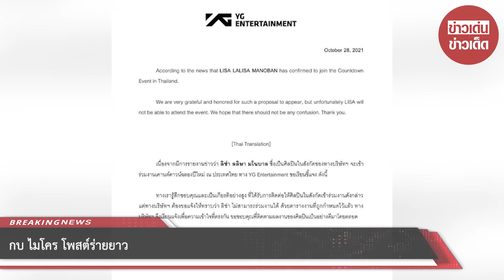กบ ไมโคร โพสต์ร่ายยาว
ขอบคุณข้อมูล:ไกรภพ จันทร์ดี